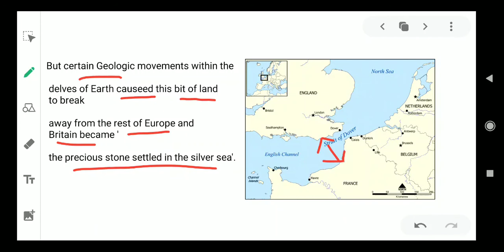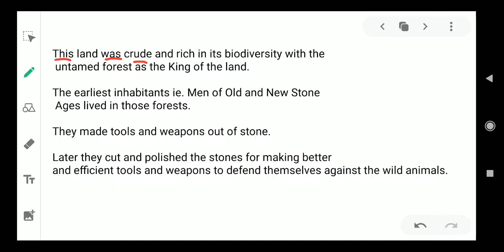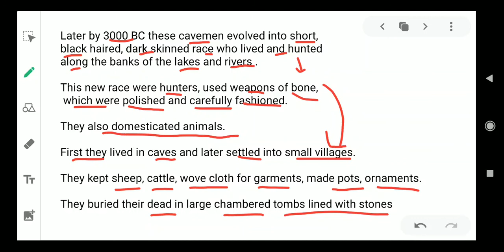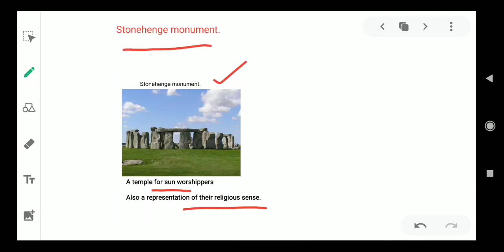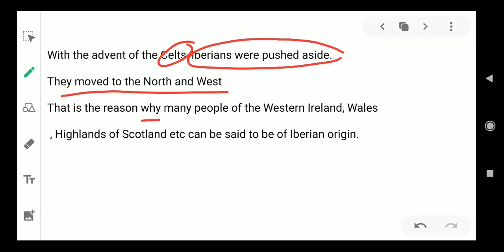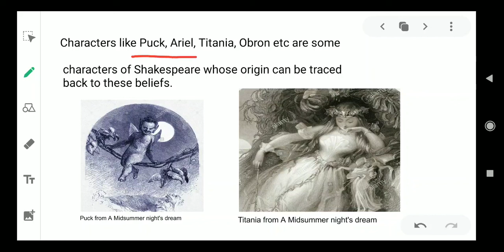British History in Malayalam | British Isles Iberians and Celts | Shapers of Destiny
This video is part of a series that provides you with history of Britain and English Literature. This video is useful for MG University BA English semester 4 students, Kerala University BA English Semester 1 students, Calicut University and Kannur University BA English students, for UGC NET, SET, KTET, SLET, Kerala PSC HSA, HSST and MA English entrance aspirants. This video is also beneficial for Kerala PSC Assistant Professor in English\ Lecturer in English aspirants for getting a background information regarding the various periods in English Literature.

Please go through the link below to watch all videos in British History/ Shapers of Destiny

0:00 Early Settlers of British Isles
5:33 The Iberians
7:33 New Trade Relations With Egypt
8:04 Iberian Culture
10:18 The Celts
13:18 Characteristic features of Celts
15:46 Celts religion and beliefs